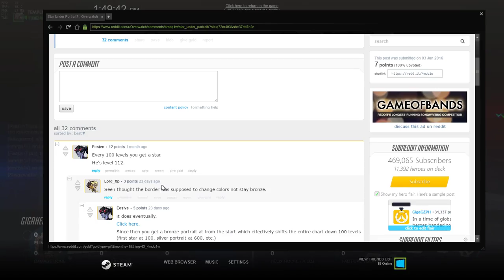Overwatch - Quickplays - FULL ROUND | Filipino